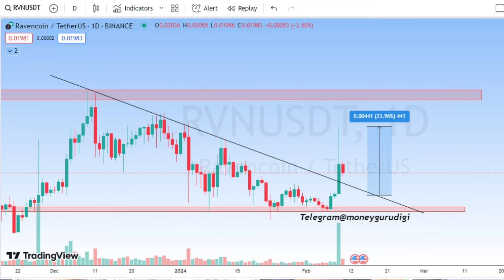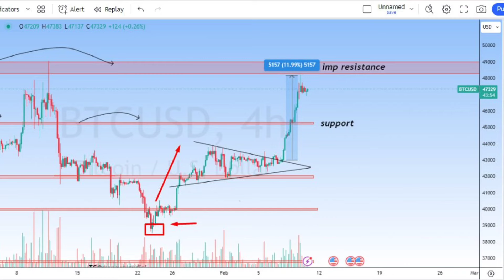Bitcoin Next Move ll Pixels in Launchpool Don't Miss